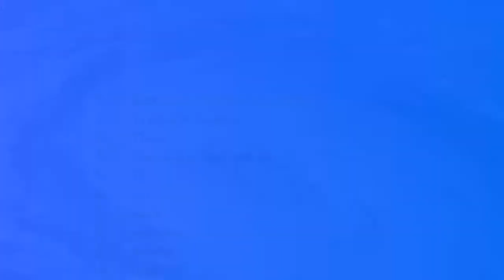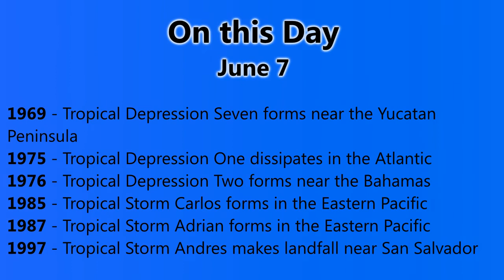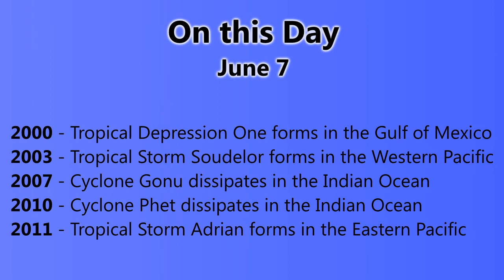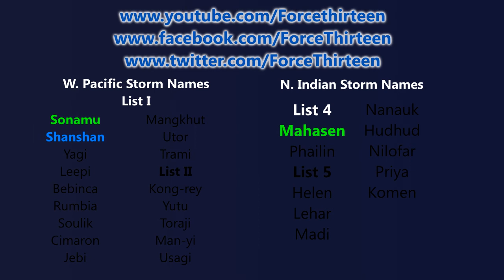TWB #12 - TS Andrea Makes Landfall - June 7, 2013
Tropical Storm Andrea made landfall in the Big Bend region of Florida this evening, with peak winds of 65mph and a minimum pressure of 992mb. Tropical Storm Warnings remain in effect for many parts of Florida and up the east coast as far as Virginia, with flood warnings lining the east coast as far north as Maine in anticipation of the storm, its probable extratropical transition over the Carolinas, and the rest of its progress as it moves northeast towards Nova Scotia.
Two areas of interest are also active in the northern hemisphere - Invest 92L formed today in the central Atlantic, and currently has a 10% chance of development over the next 48 hours.
Another system, Invest 98W, is currently located to the east of the Philippines, and is expected to move northwards and then northeastwards, perhaps developing into a storm in the next few days.